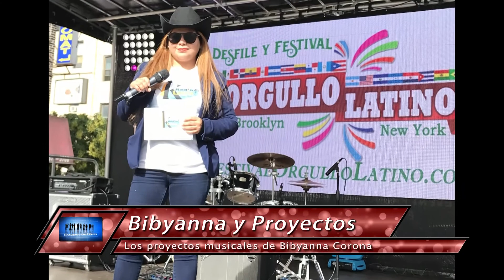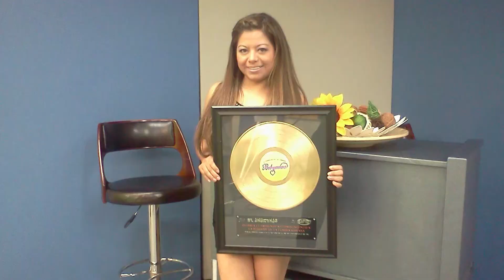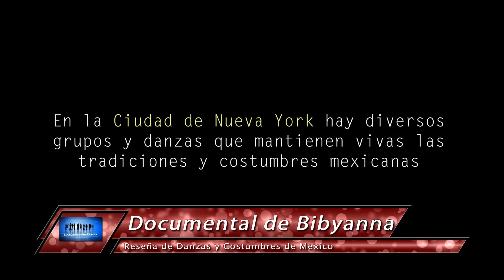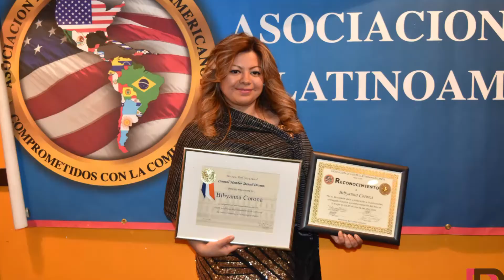Bibyanna Corona-AKARadioLatina NY., regresá a escenarios-Saludos de Navidad Lideres distrito 34 y 35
Bibyanna Corona, AKA Radio Latina New York, en 2019, regresará a los escenarios con una nueva producción musical.